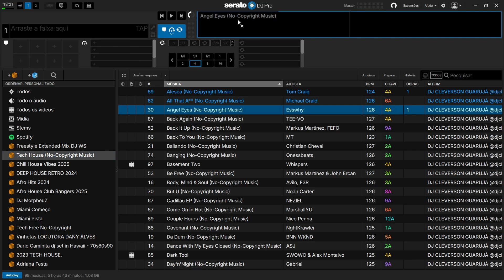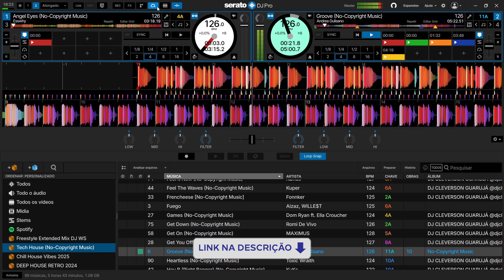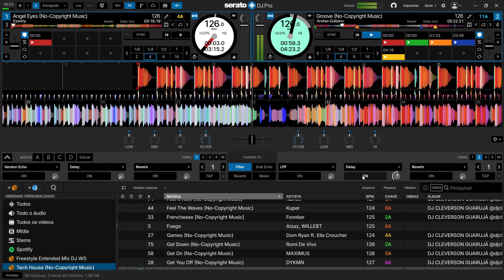Serato DJ Pro 4.0 Suite Completo Para Windows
👉Adquira PACKS 📦com os REMIXES mais TOCADOS no canal !!!

Use cofrinhos do Mercado Pago, faça seu dinheiro render até 120% do CDI

📧 Contatos empresariais 👇👇👇👇

📞 Para contatos empresariais → Quer que eu faça um review de um produto seu? Entre em contato abaixo: